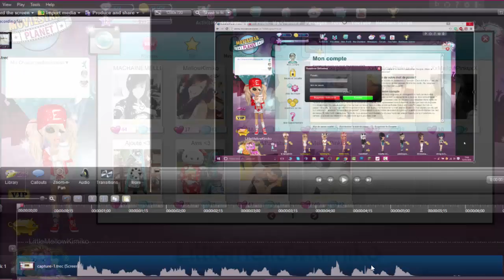ET SI J’ÉTAIS BANNI DE MSP ? - Mellow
Hello aujourd'hui on se retrouve pour une nouvelle vidéo j'espère que ceci vous auras plus
gros bisous a vous :)

LES QUESTIONS QUI REVIENNENT SOUVENT :

Prénom : Amandine
âges : 17 ans
logiciel de capture video : camtasia studio ou webcam logitech
logiciel de montage : camtatsia studio

Msp: Littlemellowkimiko

skype: x-missdidoune-x